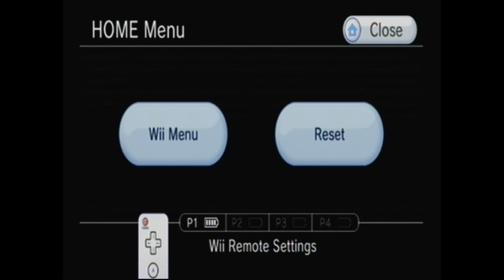Dragon Blade Wrath of Fire (WII): EPISODE 2 More of This Crap - Heavy Pedal Gaming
We play Dragon Blade Wrath of Fire. Chosen one waaaa!